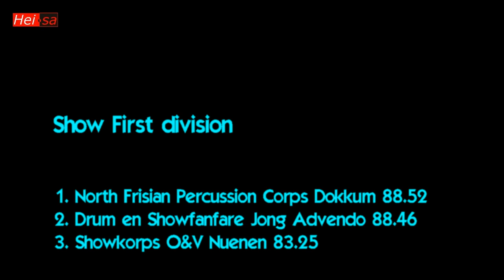WMC 2013 Mars en Show Contest 14 juli deel 2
Show- & Marchingband MVB Maastricht
Drumfanfare Exempel Empel, 's-Hertogenbosch
Show- en Drumfanfare M.E.T.R.O. Scheveningen s-Gravenhage
Jachthoorn & Trompetterkorps Edelweiss Heerlen
Delfines Marching Band Veracruz - Mexico
Drum- en Showfanfare Jong Advendo Sneek
Fanfarenzug des KSC Strausberg
North Frisian Percussion Corps Dokkum
Mars en Showband RHEDEN